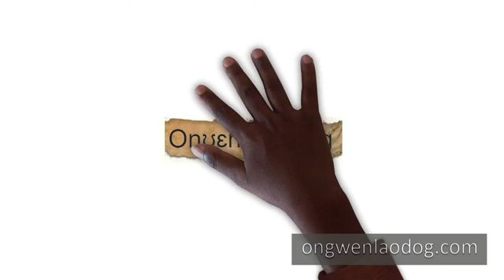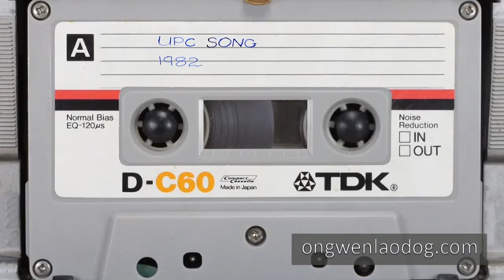UPC Na Obote: This UPC Song WILL MAKE YOU CRY (2022)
UPC Na Obote

UPC Na Obote is a very rare UPC propaganda song. When Uganda People’s Congress was in power in the 1980s, it used to play a lot over Radio Uganda (now Uganda Broadcasting Corporation UBC) praising Dr. Apolo Milton Obote. The song is in Kiswahili. It’s other sister is called  'Obote Na UPC', done by the Kenyan musician called Juma Oundo in the 1960s, Malaika Boys Band

The Uganda People's Congress (UPC; Swahili: Congress ya Watu wa Uganda) is a political party in Uganda.

UPC was founded in 1960 by Milton Obote, who led the country to independence and later served two presidential terms under the party's banner. Obote was still party leader when he died in October 2005, although he had previously announced his intention to step down.

The party won nine out of 289 elected seats in the 2006 general election. In the presidential election of the same date, UPC candidate Miria Obote won 0.8 percent of the vote.

On 14 May 2010, the party elected Olara Otunnu, a former United Nations undersecretary-general for children and armed conflict, to lead the party. He replaced Obote's widow Miria.

The UPC dominated Ugandan politics from independence until 1971, when Milton Obote was overthrown by Idi Amin. The party returned to power under Obote in 1980 until he was overthrown again in 1985 by Tito Okello.